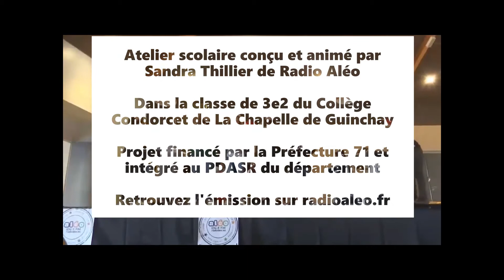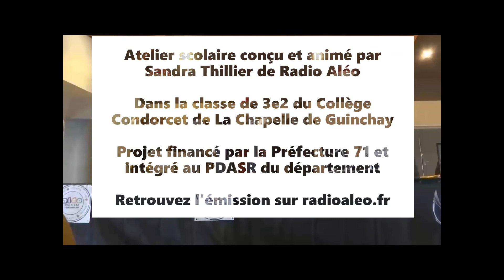Générique - Aléo'Live : ensemble, sauvons des vies - Radio Aléo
La 3e2 du Collège Condorcet au micro de Radio Aléo ! Grâce à Aléo, des jeunes deviennent des acteurs de la sécurité routière...

Un atelier journalisme pour aborder la sécurité routière, c’est ce qu'a proposé Radio Aléo dans la classe de 3e2 du Collège Condorcet de La Chapelle de Guinchay. Guidés par la journaliste Sandra Thillier, les 27 élèves ont imaginé les scénarios de 14 spots spots de sensibilisation qui seront diffusés sur la radio associative mâconnaise. Ils ont également effectué des recherches, vérifié et croisé leurs sources pour préparer 6 interviews. Leur objectif : l’enregistrement en public d’une émission d’1h30 afin de donner la parole aux personnes mobilisées pour sauver des vies sur les routes du département.

Les élèves ont intégralement animé cette émission Aléo'Live "Ensemble, sauvons des vies" qui a été enregistrée le mardi 15 octobre de 13h30 à 15h dans la salle du Pressoir de La Chapelle de Guinchay. Ils ont reçu le Lieutenant-colonel Philippe Demousseau du SDIS71, le Capitaine Arnaud Hébert de l'Escadron départemental de Sécurité Routière 71, le Dr Jacques Asdrubal, médecin chef du Service des urgences de Mâcon, Christophe Brunel, chef de service circulation et sécurité routière à la DDT, Emilie Fontaine, photographe (qui a réalisé des reportages sur le SDIS71 et les urgences de Mâcon) mais aussi Antoine Maldémé, qui a été victime d'un grave accident de moto alors qu'il avait 22 ans. Côté musique le groupe mâconnais Acapulco est venu interpréter quelques chansons sur le thème de la route.

L’émission radio est intégrée au Plan Départemental d'Actions Sécurité Routière de la Préfecture 71, partenaire et financeur du projet.

Vous pouvez retrouver l'émission et les spots de sensibilisation sur le site de Radio Aléo

Atelier scolaire conçu et animé par Sandra Thillier de Radio Aléo.